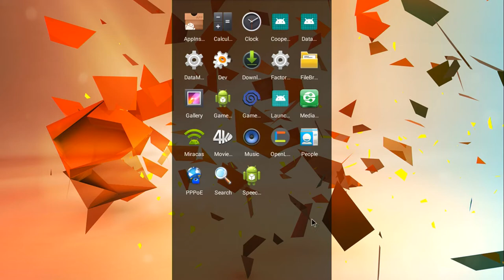Pandory 1.0.7 FR2- Pandora Games 3D+ 4018 / JAILBREAK!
All users will have access to the Jailbreak come Oct-Nov 2020, but ULTIMATE users will always have their special privileges (no rom installation cap, manual aspect switch etc)

New in FR-2:
1. Added Jailbreak functionality
- Automatic aspect-ratio switch, adb, Android -
 - Pandora Games 3D 4018 (GB3000 Boards up to firmware 20200217)
 - Pandora 3D Saga (2650 Games, PSA-S812-001 board, with or without NAND)
 - 3D Pandora Saga Wifi TV Game Box 3000
 - Other "Moorechip" Pandora clones (3D Saga/X/Key7/RRTV?/18S?, based on the PSA-S812/GB3000 board)
2. Added: MAME139 requested config - TMHT Europe (2P) tmht2p.zip

To add to the features packed in FR-1:
1. Added Jailbreak functionality
 - 3D Pandora Saga Wifi TV Game Box 3000
2. Added: MAME139 requested config - TMHT Europe (2P) tmht2p.zip

We will continue to add features and fine-tune Pandory - until the public release of 1.0.7.

Want to buy a Pandora box?  (featured system: 3D Pandora Saga WIFI TV Game Box w/ 3000 games)